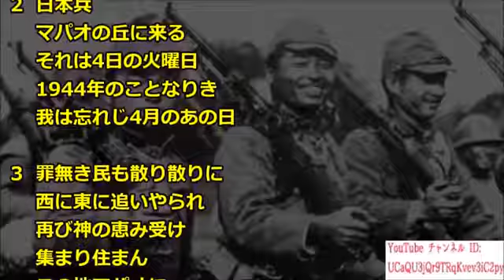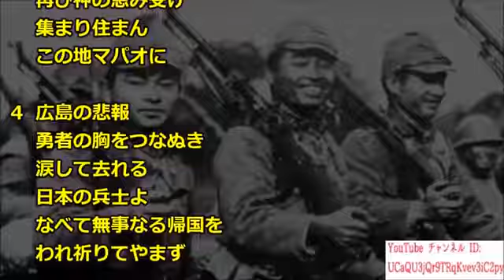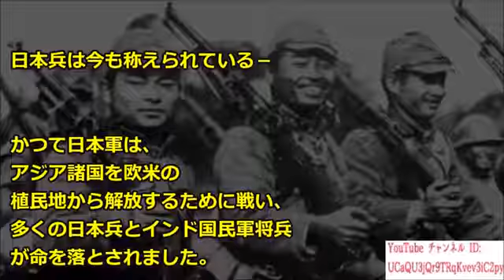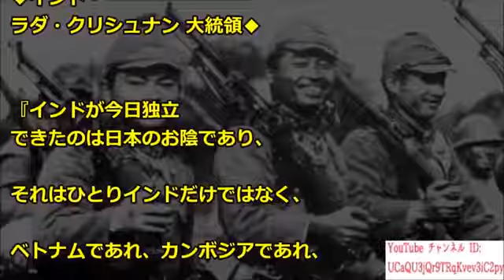『日本のお陰で独立出来た』真紅の丘に友情の涙が止まらない…【海外の反応 日本人に誇りを!】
リスペクトする」日本の子供の自立している姿.

海外 感動 「なぜ日本人は世界から愛されるのか」今もアジア各国に響く日本語の歌があった…その背景とは？日本とアジアの「歴史的な絆」【海.